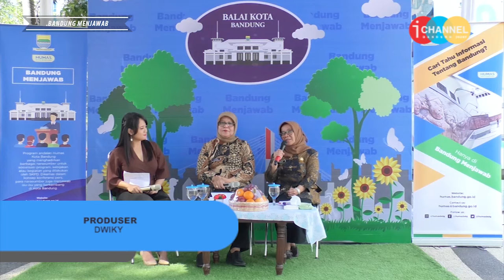BANDUNG MENJAWAB ~ ANTISIPASI KEMARAU & LANSIA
Puncak musim kemarau yang jatuh di bulan Agustus - September kita sebagai warga masyarakat harus dapat menggunakan air secara efektif.

Untuk selengkapnya silahkan tonton secara full.